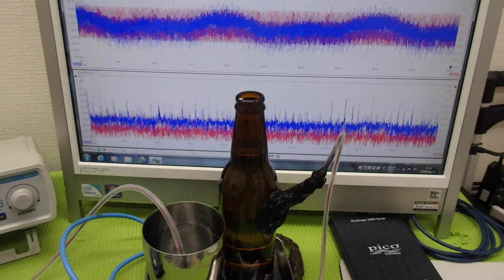超音波プローブの発振制御による振動評価技術 ultrasonic-labo